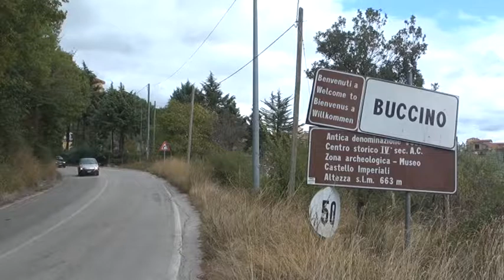BUCCINO DISCARICA ABUSIVA, RIFIUTI CIMITERIALI